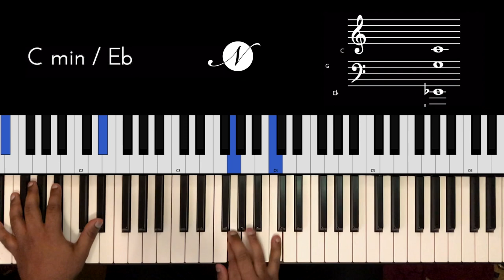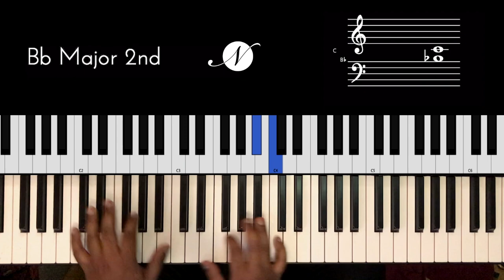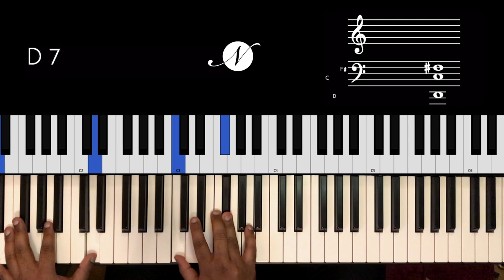Riff #2032 - Jason Zac - Horns